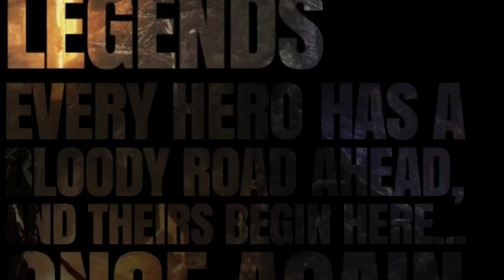Green Mist Legends 2016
Actividad de juego de rol donde viven la mayor aventura de sus vidas, historias increíbles, batallas fuera de este mundo, y héroes que intentaran salvarnos de los mayores males de esta tierra.